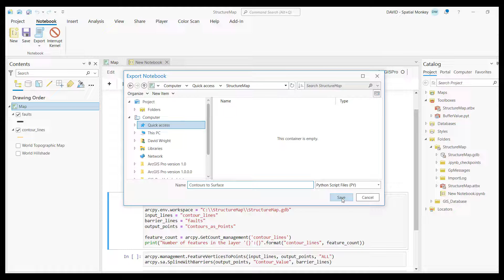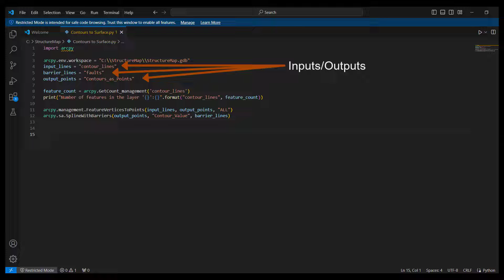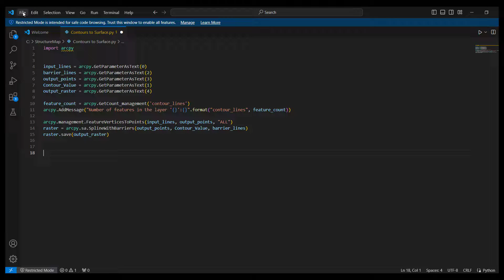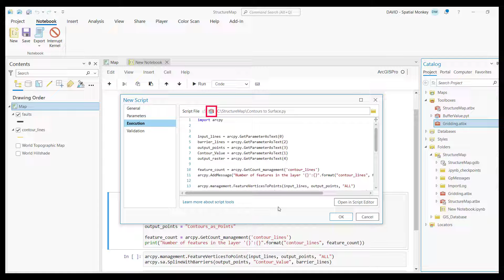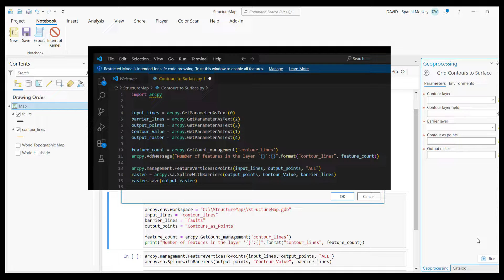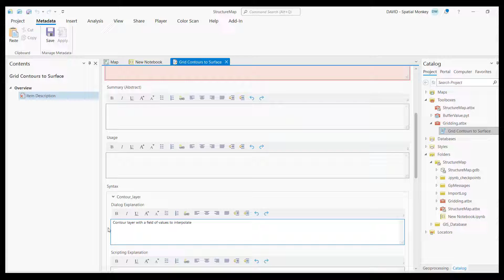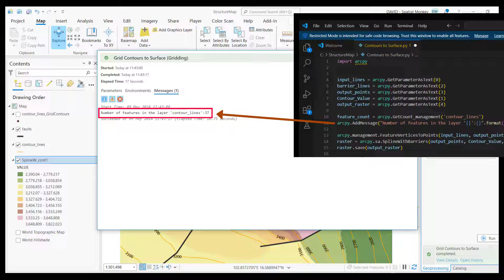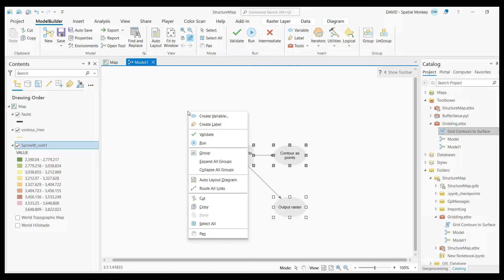ArcGIS Pro toolboxes and creating script tools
ArcGIS Pro atbx toolboxes are distinct from python toolboxes. In this video we look at how to create a script tool by modifying an existing python script.

Interested in becoming an ArcGIS Pro Python power user? I’m building a practical ArcGIS Pro Python course, including AI-assisted workflows and automation. Join the waitlist for early details and access.